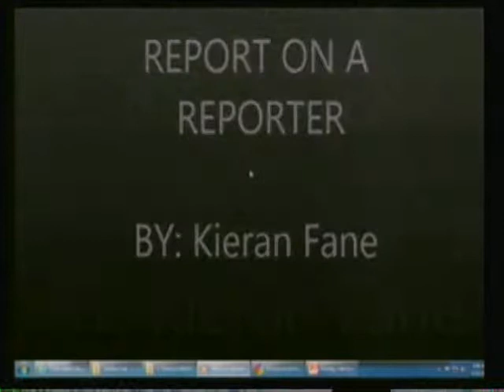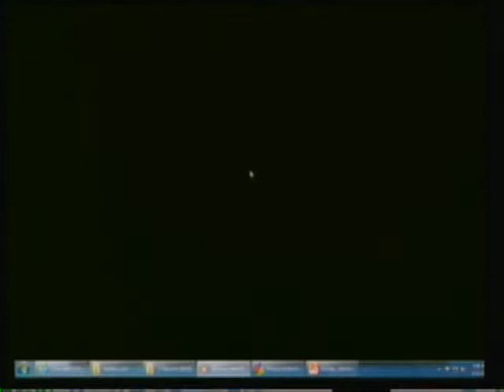Chinn Broadcasting April 22, 2013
Panther Club- Monday Group